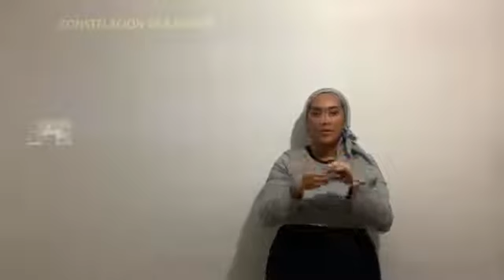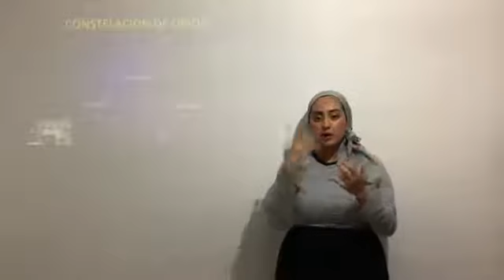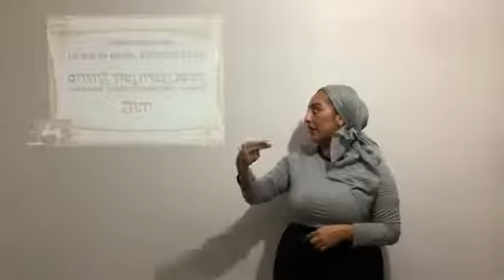Final STAGE 62 With ASL interpretation